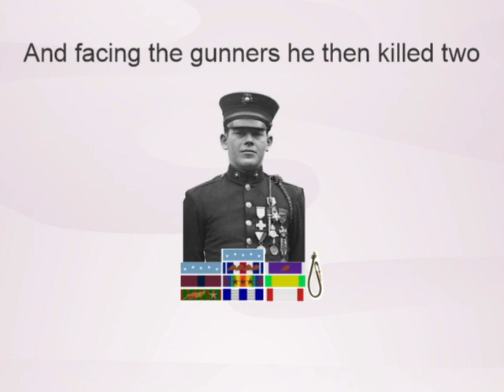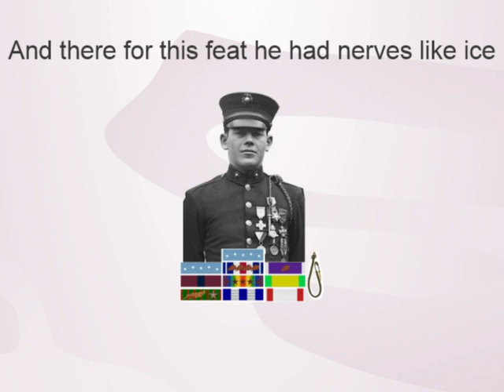Song 1064 John Joseph Kelly Featuring KAITO Vocaloid Original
This is the 59th song in a series dedicated to junior enlisted Marines who won the Medal of Honor and lived. During World War I, while attached to the Army, Private Kelly won two Medals of Honor and four Silver Stars for bravery during the Battle of Blanc Mont Ridge.
Lyrics:
So Private Kelly ran 100 yards
Through his own forces barrage it is true
He charged a machine gun he ran towards
And facing the gunners he then killed two

Back through the barrage he then did return
But you must know this he was not alone
He came with eight prisoners they did learn
They all believed the bravery he had shown

He won the Medal of Honor there twice
For the Army and for the Marine Corps
And there for this feat he had nerves like ice
Then with the Silver Star he did win four

That time had no fear not even a smidge
Down there at the battle of Blanc Mont Ridge

Medals of Honor Citations:
Army
Private Kelly ran through our own barrage 100 yards in advance of the front line and attacked an enemy machinegun nest, killing the gunner with a grenade, shooting another member of the crew with his pistol, and returning through the barrage with eight prisoners.

Marine Corps
For conspicuous gallantry and intrepidity above and beyond the call of duty in action with the enemy at BLANC MONT RIDGE, France, October 3, 1918. Private Kelly ran through our own barrage one hundred yards in advance of the front line and attacked an enemy machine-gun nest, killing the gunner with a grenade, shooting another member of the crew with his pistol and returned through the barrage with eight prisoners.